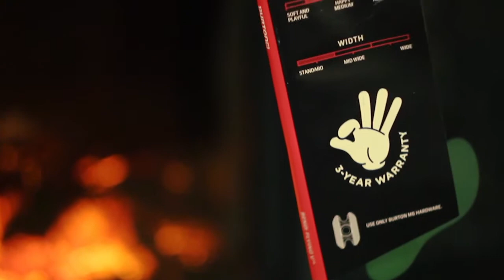Технологии сноубордов Burton